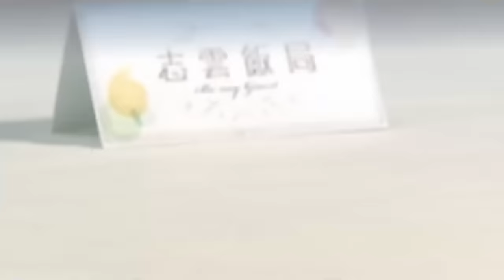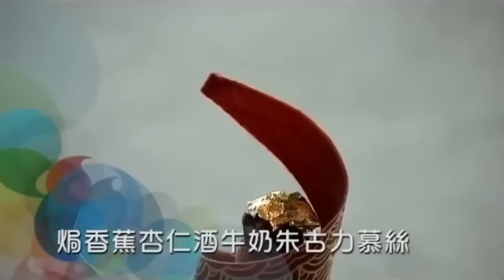吳君如被指介入翁美玲感情 剖白與湯鎮業關係｜目擊梁朝偉力追曾華倩 大談商天娥、劉青雲、吳啟華多年變化｜憶138磅減肥辛酸 自認揮霍得閒買錶｜志雲飯局 陳志雲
吳君如．Part III
今集《志雲飯局》繼續有吳君如當嘉賓。君如最胖時體重達138磅，她大談減肥血淚史，嗜吃的她採用了甚麼方法減肥？ 1985年時，君如曾經被指介入湯鎮業、翁美玲的戀情，對她來說，有理說不清，是不能承受的誤會，這件事情為她的事業帶來甚麼得與失？君如與曾華倩、劉嘉玲於藝員訓練班時相識，感情要好，亦親眼目睹梁朝偉熱烈追求曾華倩，這些年來，大家有甚麼改變？ 外間有傳俞琤熱烈追求她，更指她們曾經同居，她有何回應？君如與梅艷芳因拍電影而鬧不和的傳聞又是否屬實？